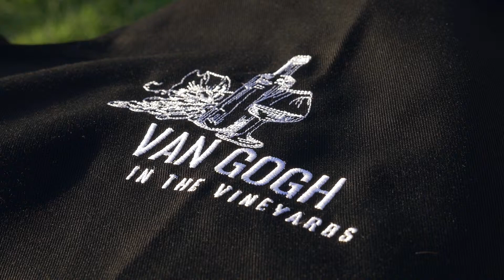Van Gogh In the Vineyard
A fun filled evening of wine food and art